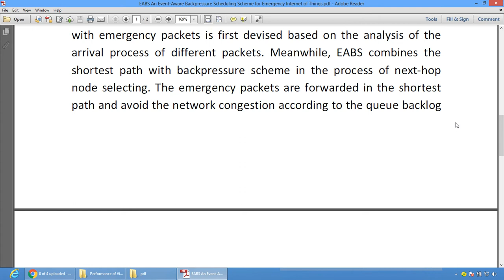EABS An Event Aware Backpressure Scheduling Scheme for Emergency Internet of Things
* Complete Source Code
 * Complete Documentation
 * Complete Presentation Slides
 * Flow Diagram
 * Database File
 * Screenshots
 * Execution Procedure
 * Readme File
 * Video Tutorials
 * Supporting Softwares

Support Specialization
 * 24/7 Support
 * Ticketing System
 * Voice Conference
 * Video On Demand
 * Remote Connectivity
 * Document Customization